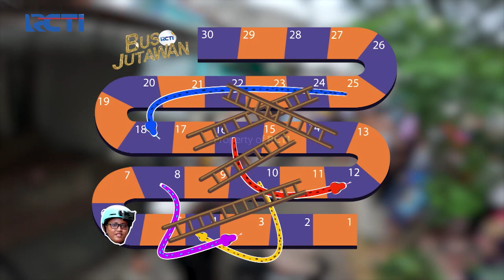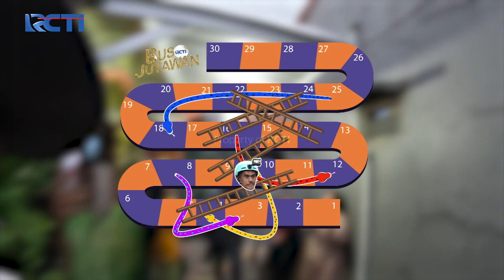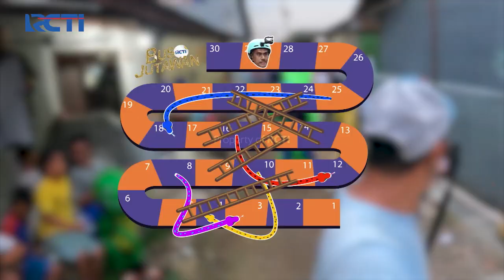PENUH KEAJAIBAN!! Pak Heri Finis Dengan Cepat | BUS JUTAWAN | EPS 50 (3/4)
PENUH KEAJAIBAN!! Pak Heri Finis Dengan Cepat.

Seberapa sering Anda tertawa karena menonton komedian? Tidak banyak komedian di televisi. Seberapa sulit membuat sketsa komedian? Pasti ya! Sebab, tidak mudah membuat penonton tertawa dan tertarik. Na untuk mendapatkan karakter yang lucu juga tidak mudah. Komedi bisa membuat hari buruk kita menjadi hari yang menyegarkan. Ini adalah sketsa komedi dari sebuah fenomena di kota metropolitan. Dan kisah tentang dua persahabatan yang lucu itu. Mereka adalah Abdel dan Temon

Yuk saksikan full episode seluruh program GTV

Youtube GTV Official